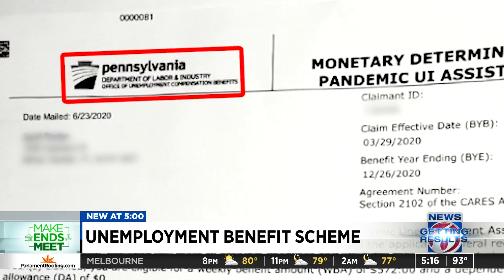Widow suspects identity theft after receiving unemployment money from 4 states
When you are living on a monthly social security check, a sudden deposit of $9,435 in unemployment benefits from the state of Virginia tends to catch your attention.